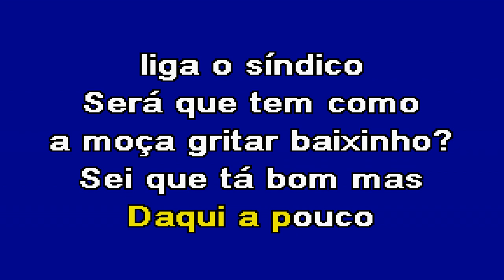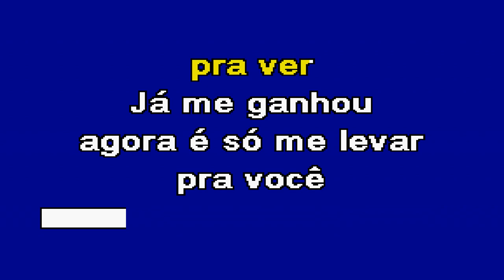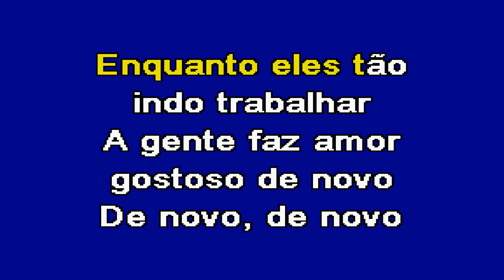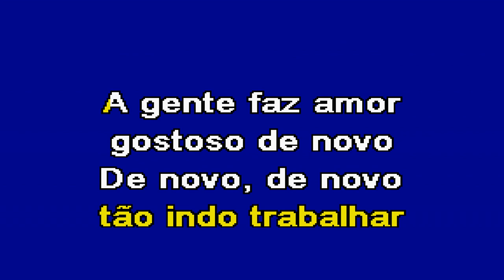ACORDANDO O PRÉDIO Luan Santana Karaoke